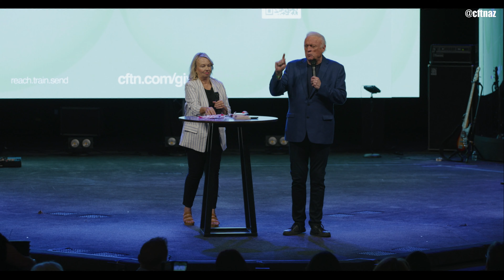CFTN Live - 11am